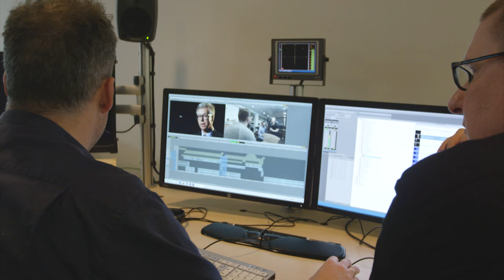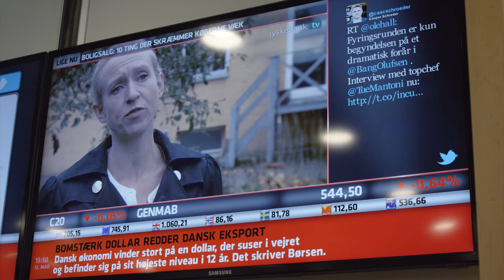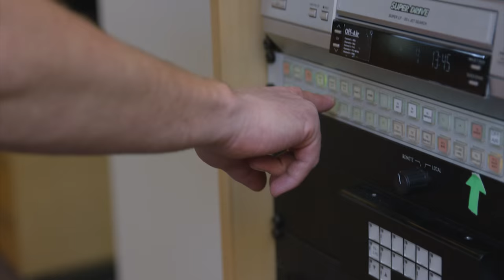The Story of Content: Rise of the New Marketing - Trailer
Technology has changed the game. Consumers can ignore advertising and marketing at will. To break through the clutter, brands need to tell remarkable stories worth listening to and become the media in the process.

The Story of Content: Rise of the New Marketing, a new documentary by the Content Marketing Institute, is the first comprehensive film of its kind for the industry. It explores the evolution of content marketing through the eyes of the world’s biggest leading brands such as Red Bull, Kraft and Marriott; and marketing influencers, including Joe Pulizzi, Ann Handley, Scott Stratten, Jay Baer and more. Featuring case studies from early pioneers to today’s marketing innovators, you’ll learn how content marketing has been–and will continue– to change business and media forever.